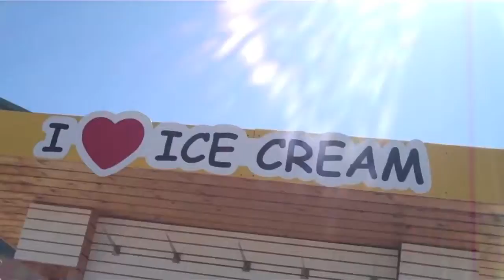Cabo Cruise Pt 2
Part 2 of my cruise to Cabo San Lucas!